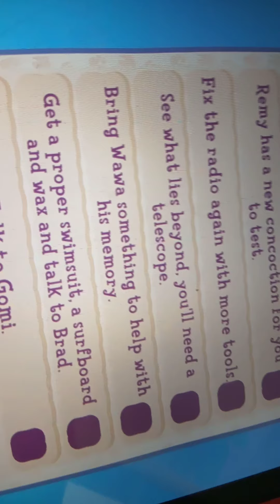Kiki's vacation (beach edition)